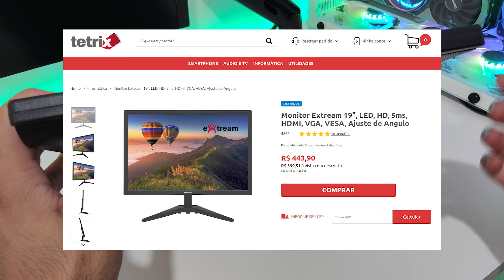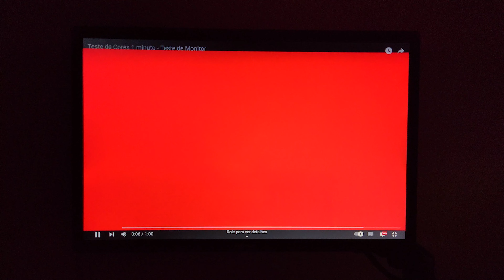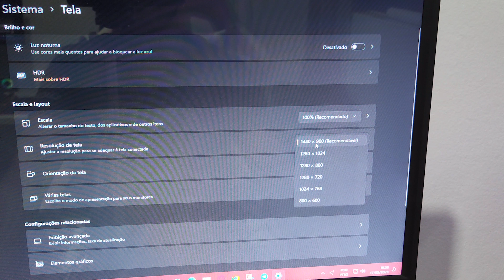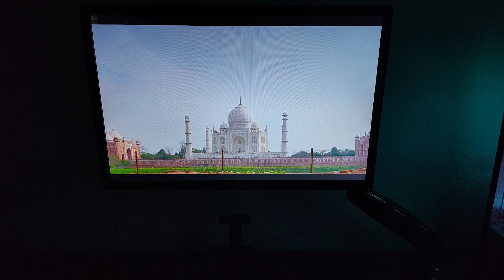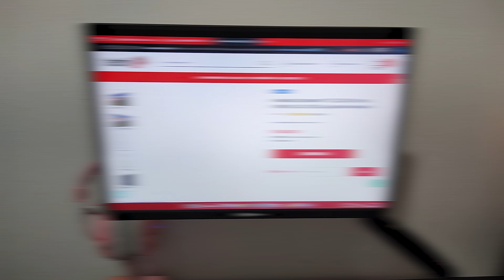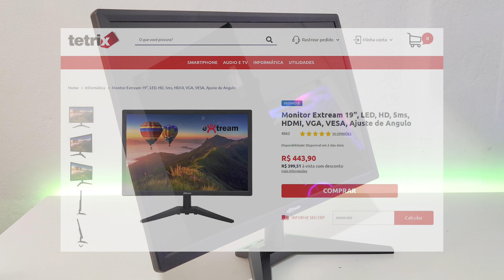MONITOR BARATO | CUSTO x BENEFICIO | R$ 399 | ANÁLISE: MONITOR 19'' MOEXKN01 da EXTREAM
▼ Ofertas Diárias: China & Brasil

Dúvidas ? Comente :)